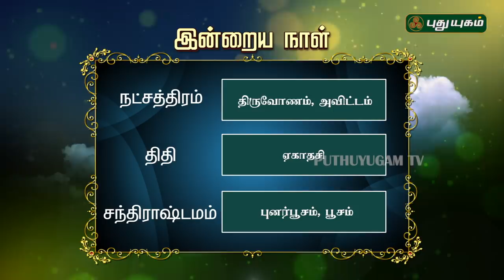இன்றைய ராசிபலன்| Daily RasiPalan | 31/03/2019 | Puthuyugam TV